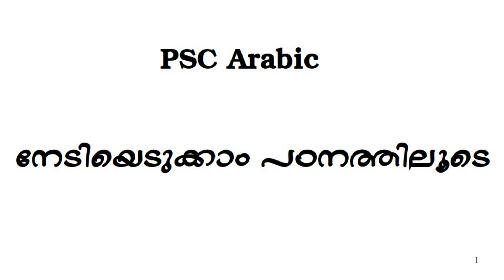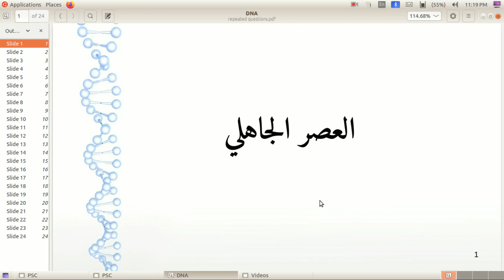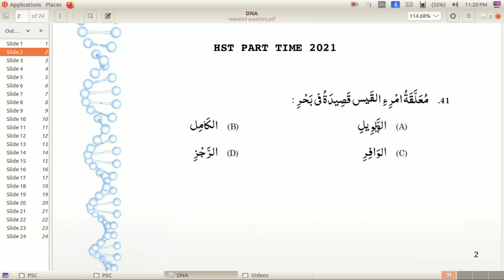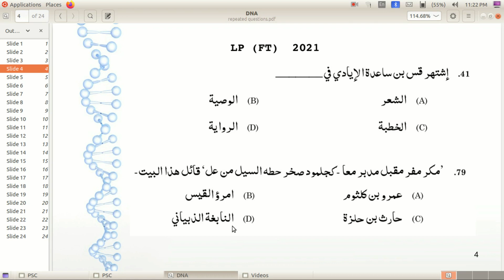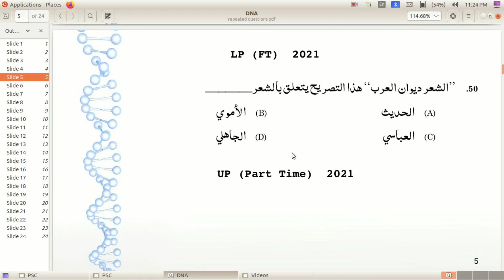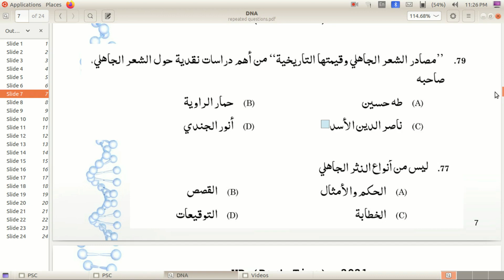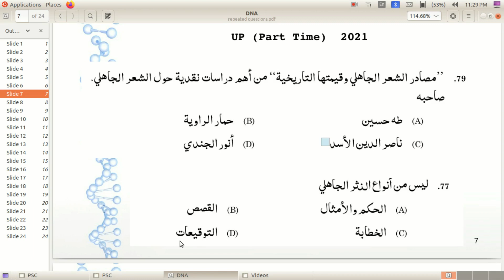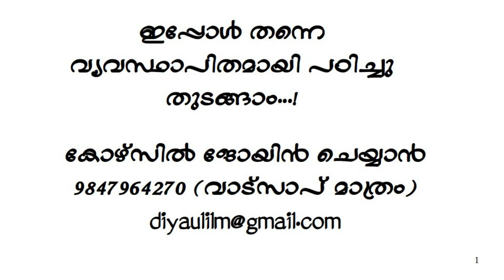PSC / K- Tet Arabic | ആവർത്തിക്കുന്ന ചേദ്യങ്ങൾ | العصر الجاهلي